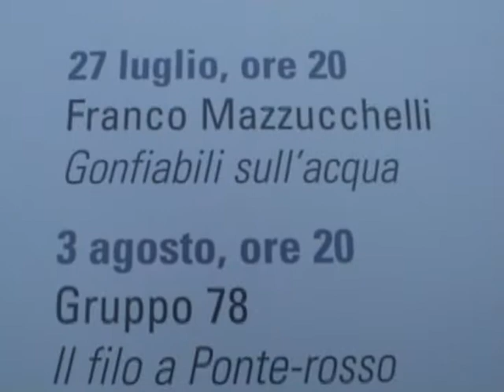Specchio d'Acqua 2 Gruppo78: GONFIABILI SULL'ACQUA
Nell'ambito degli interventi di arte pubblica Specchio d'Acqua 2, curati da Maria Campitelli e organizzati dal Gruppo78 nel 2006, sul Canale di Ponterosso di Trieste si è svolta l'esposizione di sculture galleggianti Gonfiabili sull'acqua di Franco Mazzucchelli.